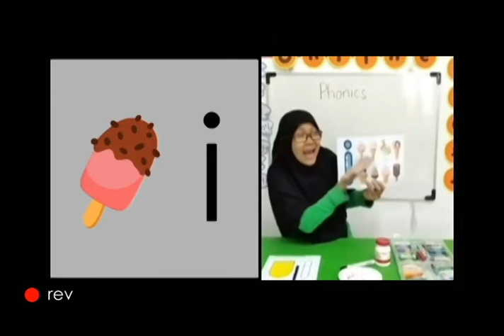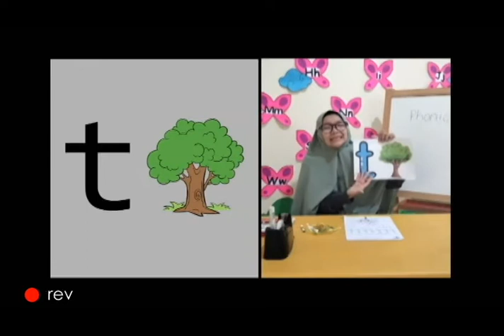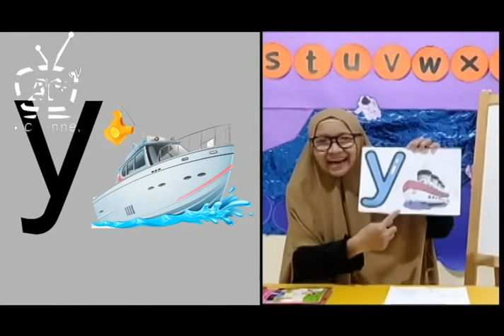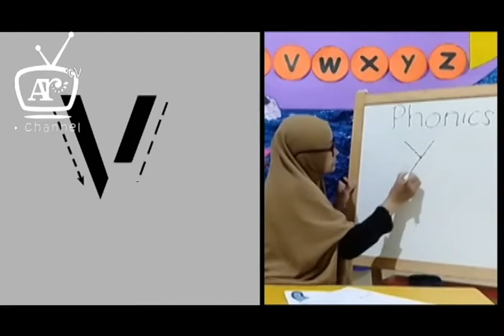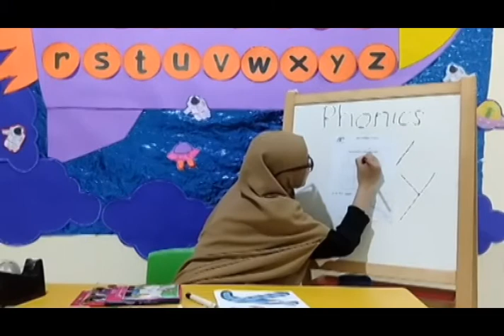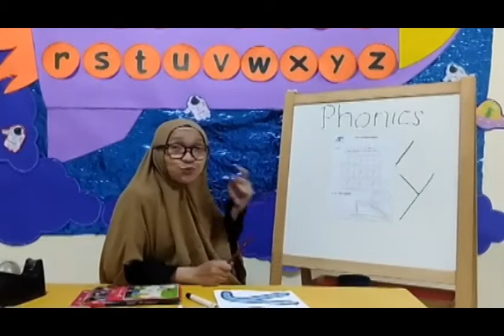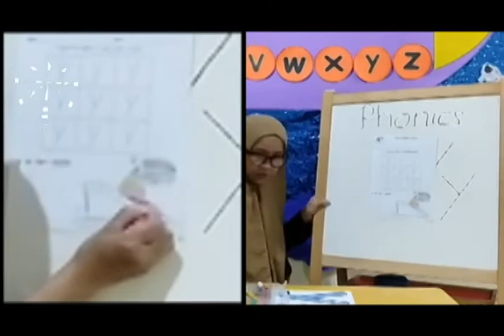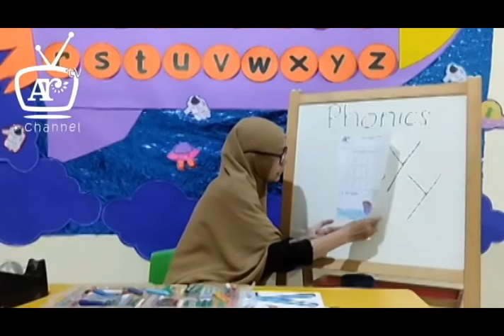Phonic Sound of letter y